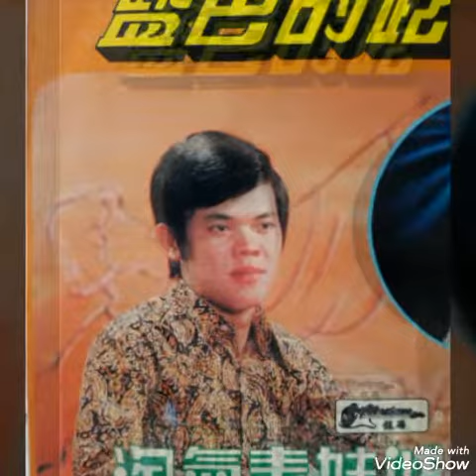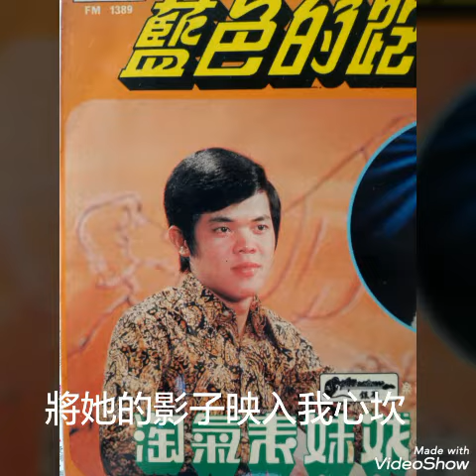情旅 ------- 譚顺成 （歌词版）